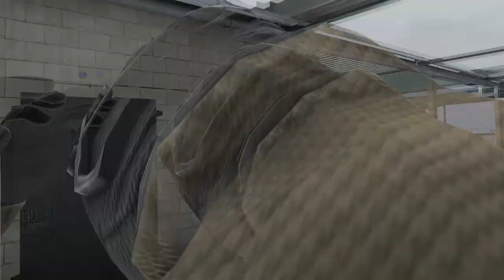A PIOR PRISÃO DA REALIDADE VIRTUAL... (FT. Saguis)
Eu realmente tentei. ser um cara legal. mas essa prisão me mudou como homem.

no vídeo: @MarvinFoxX @AliVentura @LeiFrag